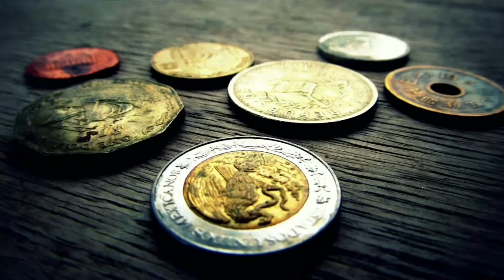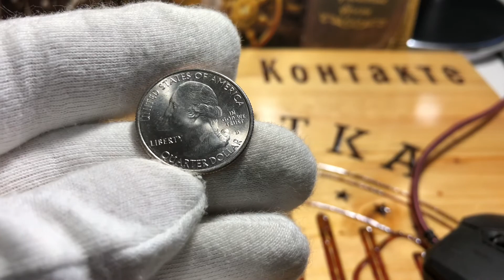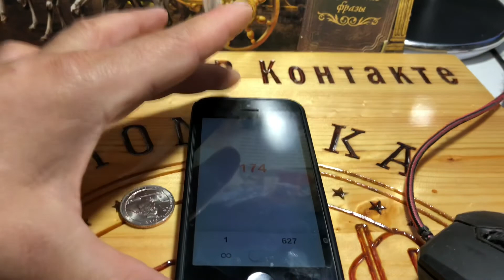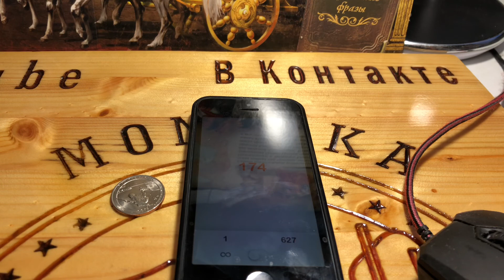Номерки за загадку